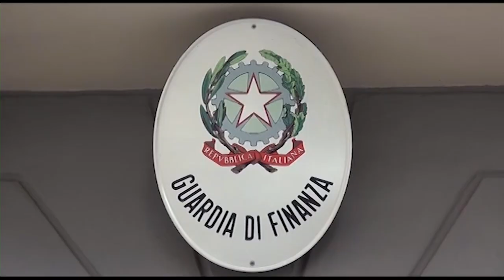Trovato con cocaina e denaro dello spaccio: incastrato dai cani antidroga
E' stato scoperto, grazie al fiuto dei cani antidroga, con oltre 140 grammi di cocaina e così è stato arrestato per detenzione ai fini di spaccio di sostanze stupefacenti.
A finire in manette un cittadino straniero.
E' successo in Valdarno, nell'ambito di una serie di controlli portati avanti dai finanzieri del comando Provinciale della Guardia di Finanza di Arezzo.
Nei giorni scorsi le fiamme gialle della compagnia di San Giovanni, assieme alle unità cinofile di Firenze, hanno deciso di controllare un uomo, segnalato con insistenza dai cani. Una circostanza ritenuta dai militari indicativa della possibile presenza di traccia di stupefacenti sulla persona che avevano di fronte o sulla sua automobile. I finanzieri poi nel corso dell'identificazione hanno notato un atteggiamento nervoso. Da qui la perquisizione dell'abitazione, nel comune di San Giovanni Valdarno, dove le fiamme gialle hanno trovato 144 grammi di cocaina, suddivisa in panetti, e quasi 2mila euro in contanti, ritenuti provento dell'attività illecita. Dalla perquisizione sono saltati fuori anche un bilancino di precisione e materiale per il confezionamento delle dosi.
L'arrestato è stato trasferito alla Casa Circondariale di Sollicciano, a disposizione dell’Autorità Giudiziaria.